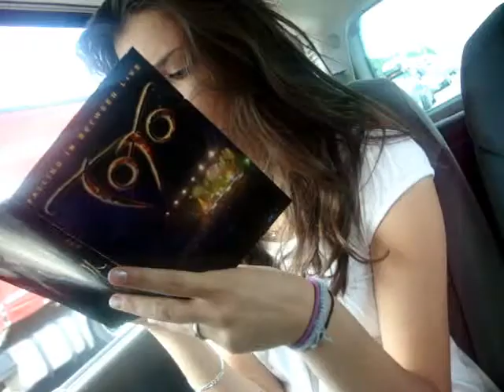St hostien 08